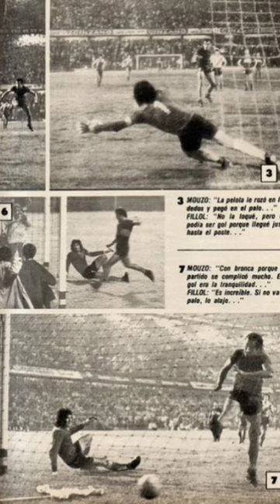Gol de Mouzo a River.Boca campeón de América 1977.Relato radial de José Maria Muñoz